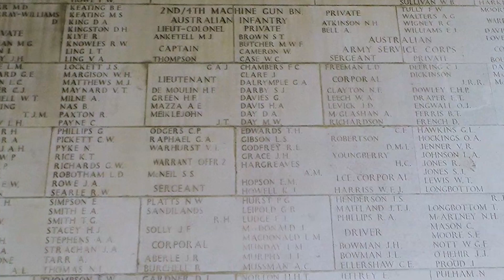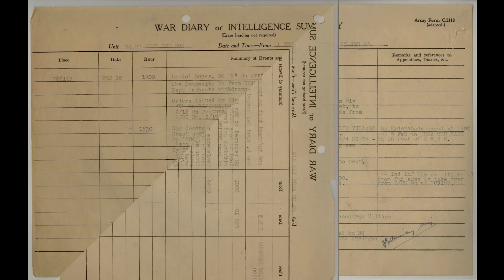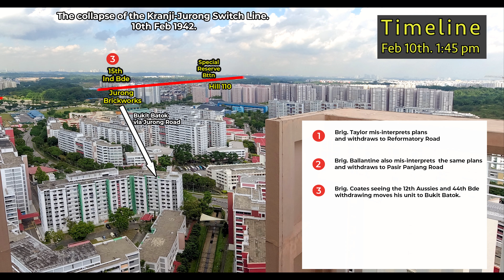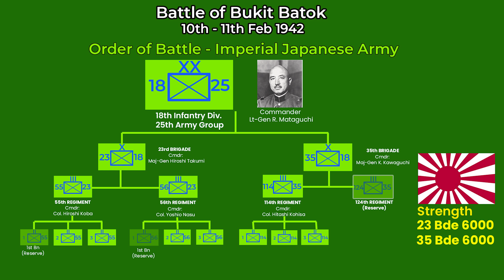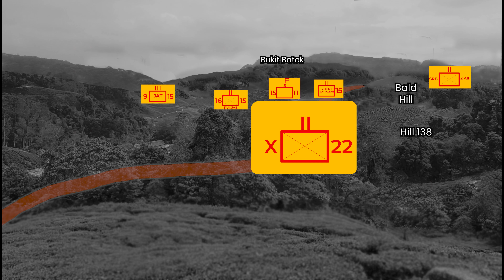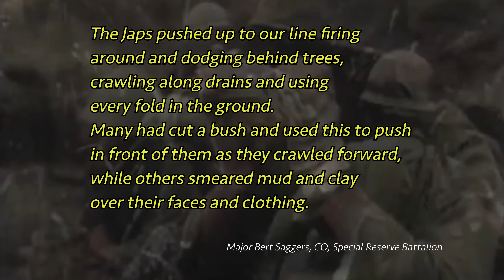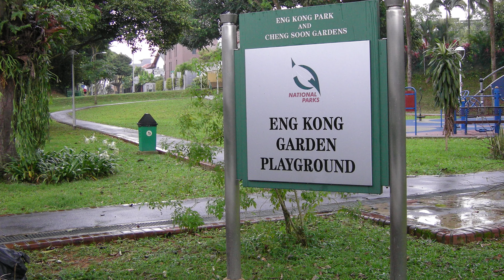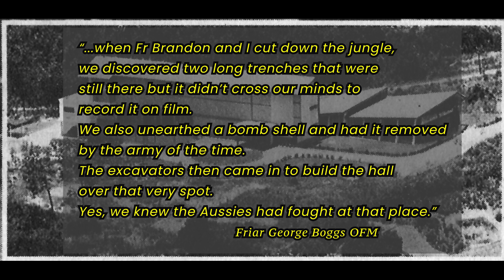The Battle of Bukit Batok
Eighty years ago, Singapore was invaded by Imperial Japan in World War Two on 8th Feb 1942. In an eight day push to conquer the city, several battles took place between the allied British forces against the Imperial Japanese Army at places like Sarimbun, Tengah, Bukit Timah, Pasir Panjang and Mt Pleasant.
One of the lesser known battle took place at West Bukit Timah, the Battle of Bukit Batok, where in just two days, more than 1,000 allied British soldiers lost their lives. Through a series of running firefights to being ambushed, an entire British Indian brigade was annihilated.
This is my retelling of the battle that occurred on 10th -11th Feb 1942.
For those unused to my leisurely pace of narration might want to set playback speed to 1.25x.

A POW camp at Hillview?